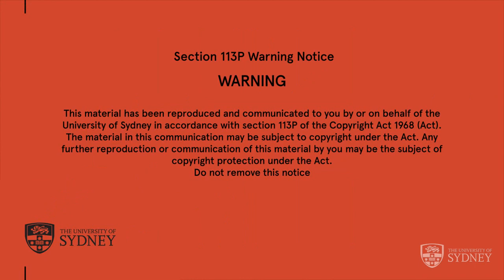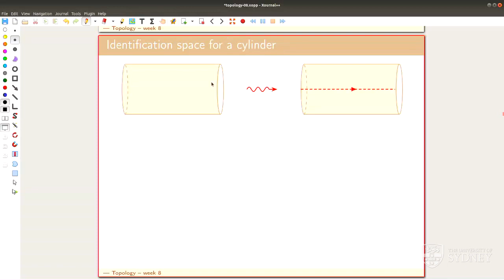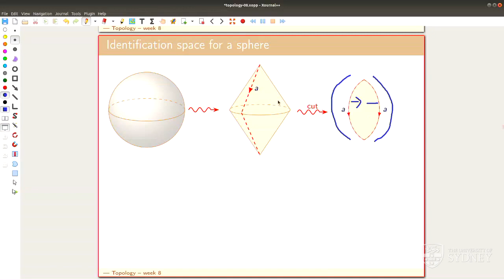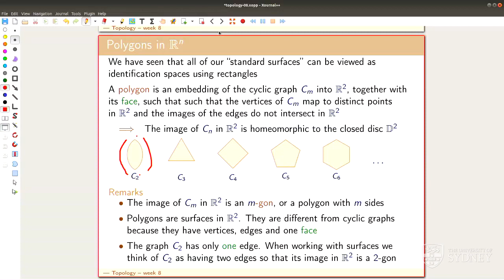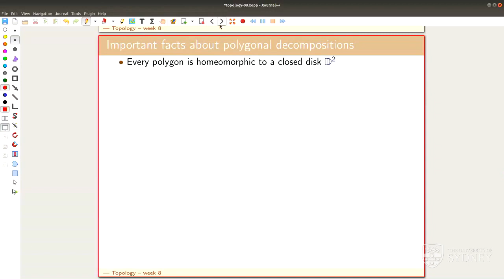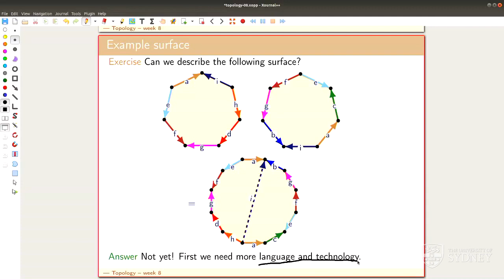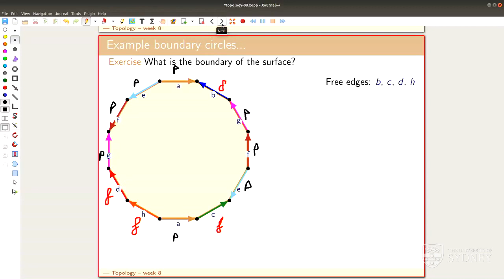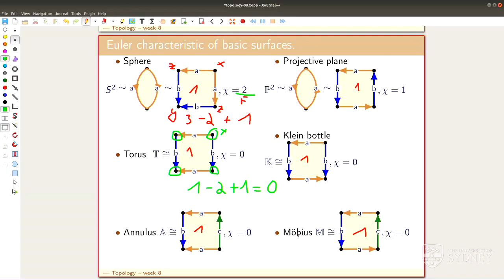Lecture “What is...geometric topology?’’; lecture 5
Goal.
Explaining basic concepts of geometric topology in an intuitive way.

This time.

Sorry.
These lectures were automatically recorded via the University of Sydney’s recording system. The audio quality could be better, I guess, but I can't change that.

Slides.

Website with exercises.

Thumbnail.

Related video series.
But be careful that the choice of topics is different and the order is also different!

Some books I am using (I sometimes steal some pictures from there).

KnotAtlas.

SnapPy.

Mathematica.

SageMath.